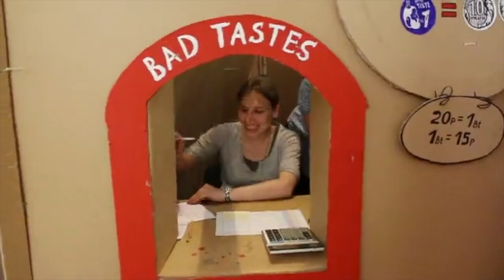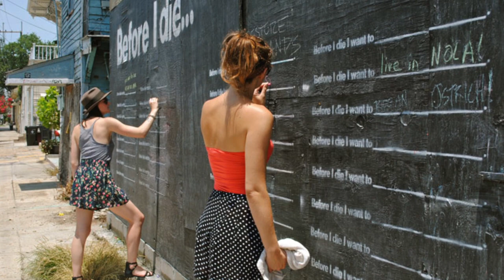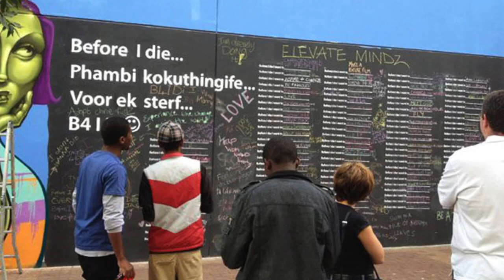Black Rock Arts Foundation: Grants to Artists Program